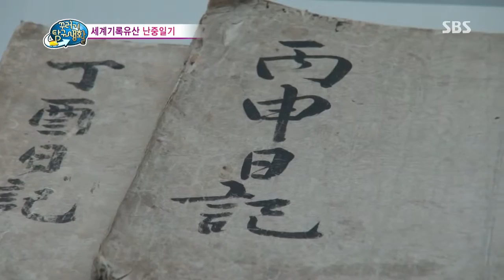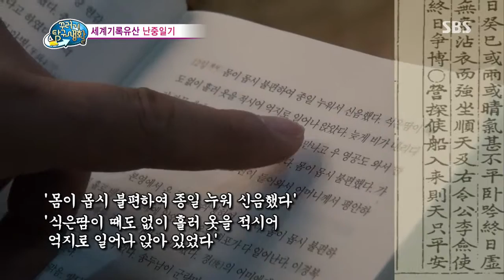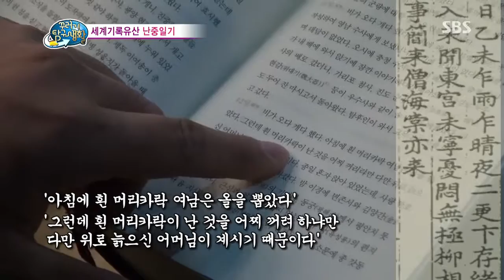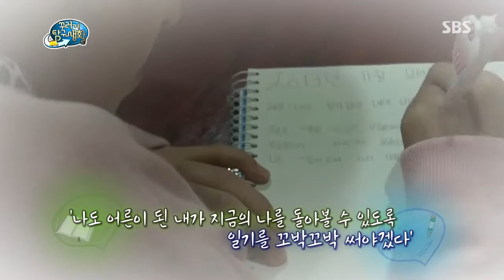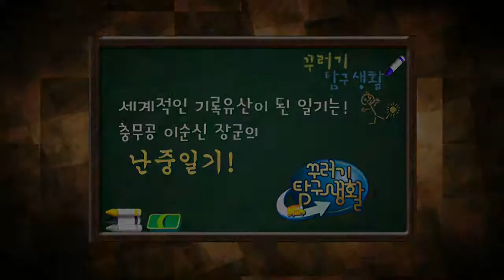[꾸러기 탐구생활] 2013-11-28 #18(4)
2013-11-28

[거미줄은 얼마나 튼튼할까?]
거미줄을 뽑아 도심의 빌딩 숲을 자유자재로 오가고
악당들을 물리치기도 하는 스파이더맨!
정말 거미줄이 사람이 매달릴 수 있을 만큼 튼튼한 걸까?

[세계적인 문화유산이 된 일기는 누구의 일기일까?]
일기도 세계적인 문화유산이 될 수 있다?
위대한 명장 충무공 이순신 장군이 남긴 [난중일기]!